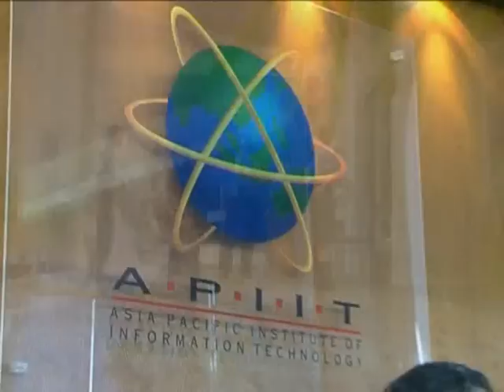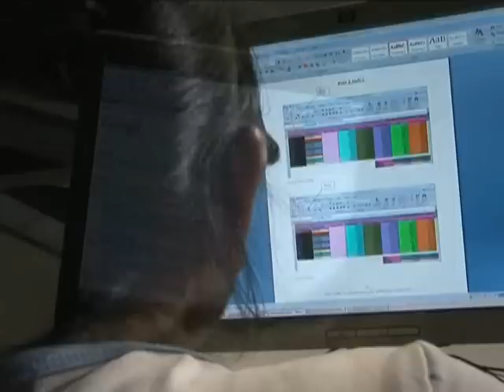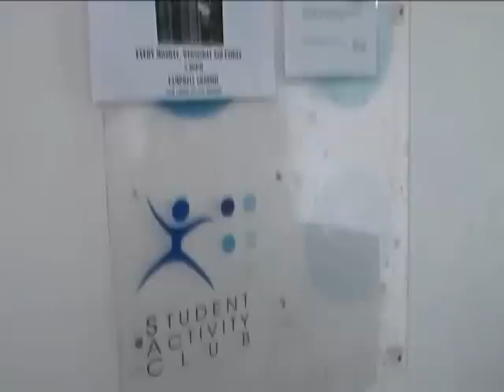Asia Pacific Institute of Information Technology ( APIIT)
APIIT - Sri Lanka is part of an international collaboration with links to a wide range of reputable universities in the UK and Australia. APIIT-Sri Lankas principal purpose is to produce internationally recognised computing and business professionals who will meet the demands of the industry and commerce. To achieve these objectives, APIIT-Sri Lanka provides excellent opportunities for classroom learning, independent and group studies and research.